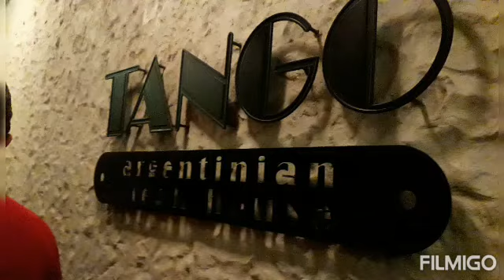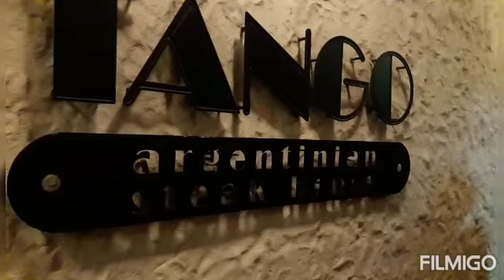=Lunch and Fellowship At Tango Restaurant..